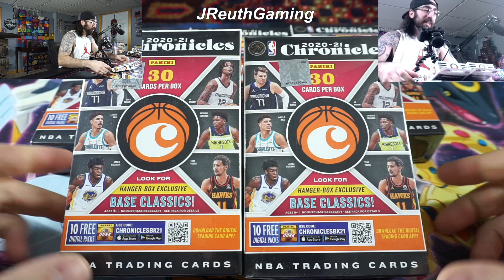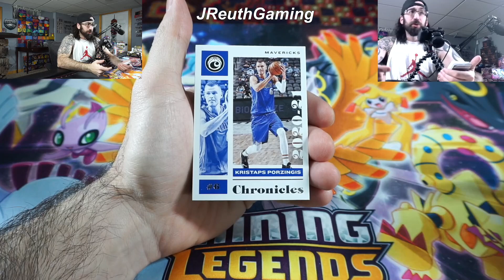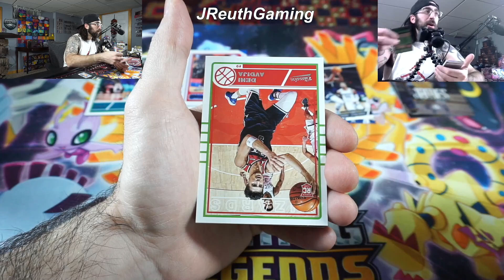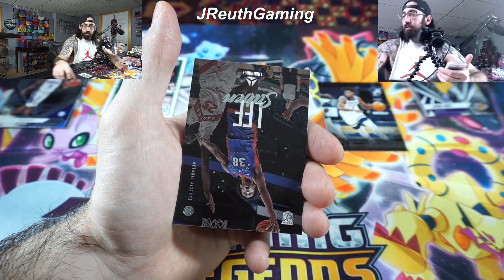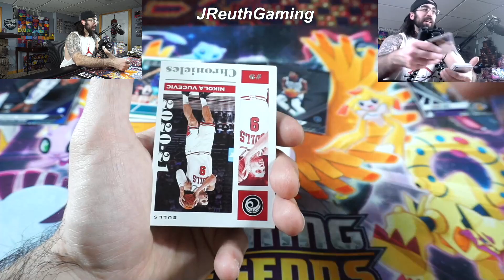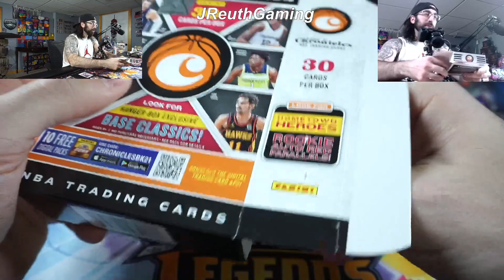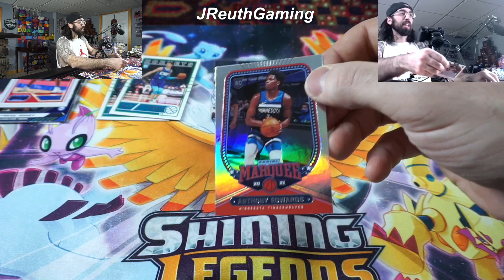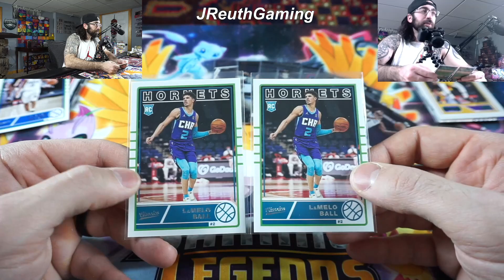2021 NBA Chronicle Hanger Box Opening! | What's Inside NBA Chronicles?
Do you pass on the Chronicles Brand? We don't! Today we rip into 5 hangers from the newest NBA Chronicles product on the found for the top rated rookies! Enjoy the video!

Check out some previews and behind the scenes shots below!

Like a card we pulled in this video? It might be listed!